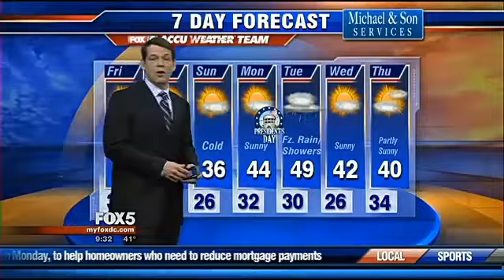FOX5 Washington DC Performance of SCOOBY DOO LIVE!